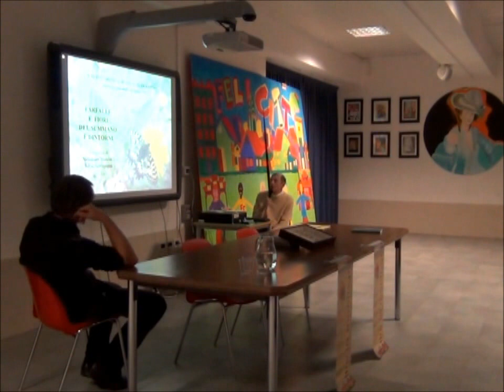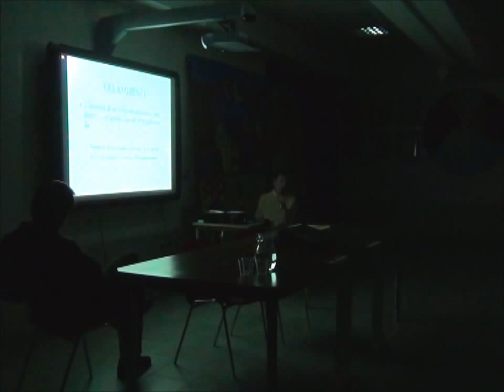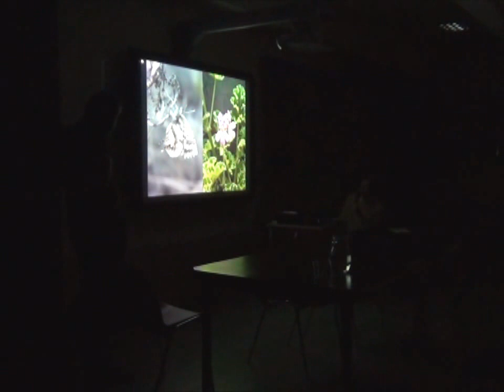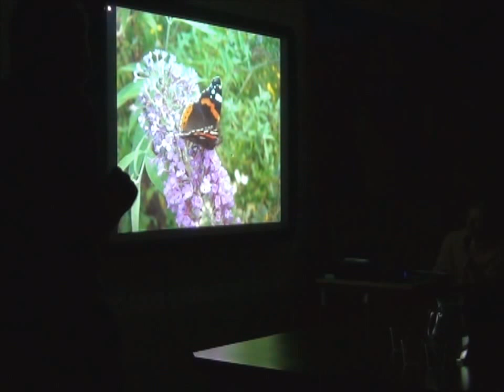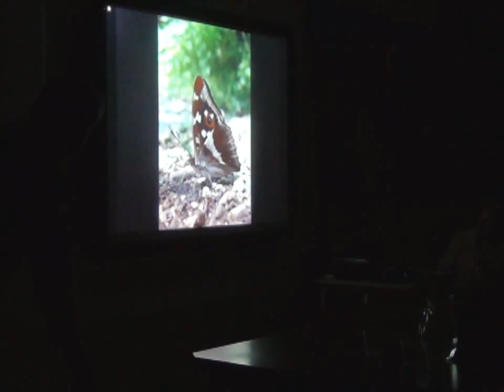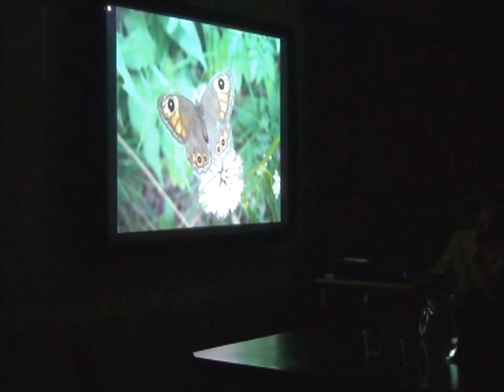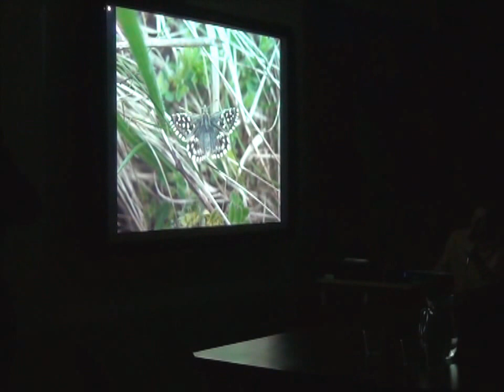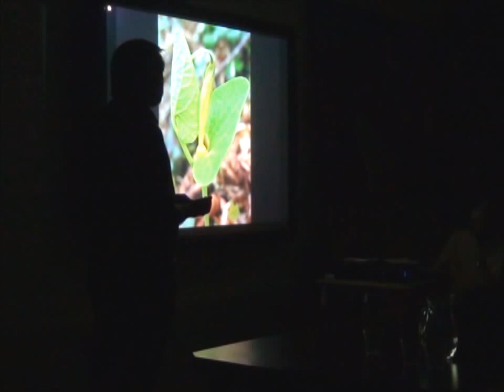Farfalle e fiori del Summano e dintorni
con  Alessandro Maculan e Silvio Scortegagna

Incontro organizzato da SantorsoArcheologica